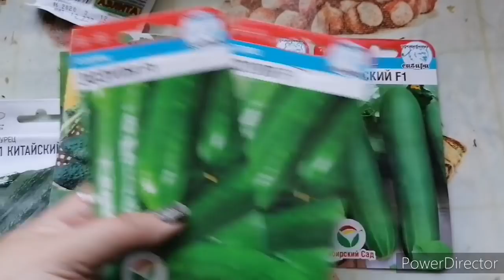Сходили в больницу, сажаем огурцы, снимаем втихаря папу.